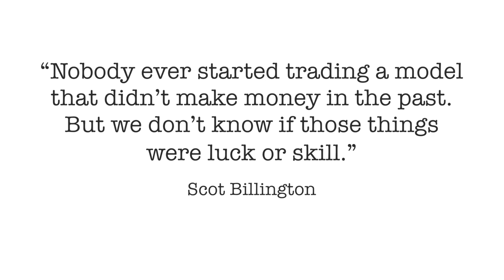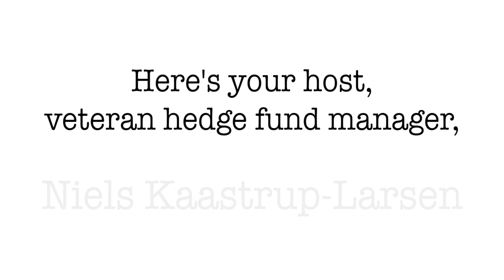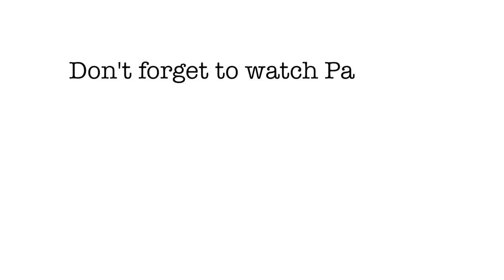Why a Long Term Trading System is Best | with Scot Billington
Our next guest takes a mechanical, long-term trend approach to trading to a new level, and you’ll find out why he thinks it is the better option in this episode.

He started Covenant Capital with his business partner in 1999 and has grown it into a profitable boutique firm.
But in early 2002 after they ended the previous year down 20%, they really had to grind it out and stick to their guns which ultimately paid off in a big way.

In This Episode, You’ll Learn:

How Scot started his firm, doing the testing by hand.

The difference between a discretionary model and a mechanical model and why Scot chose a mechanical one.

How narrative bias can affect a trader’s decisions.

What made Scot believe in his model and stick to his guns.

The pitfalls of investing in shorter term models and not allowing managers to see a full cycles with markets.

Why most allocators and investors are chasing 24-month returns on stocks and why that may not be the right approach.

About different types of CTA firms, including boutiques, battleships, emerging, and experimental.

What to look for in a CTA.

How to get investors to share the long-term horizon with his firm when certain markets do very well in the short term.